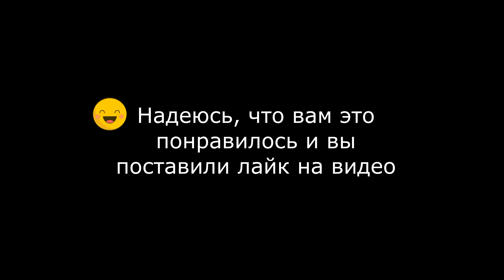Я ЩАС МИКРОФОН СЪЕМ. ВОЗВРАЩЕНИЕ МИКРОФОНА (V.4)